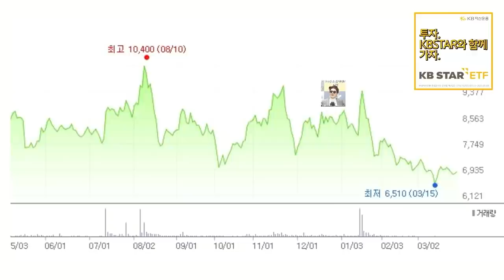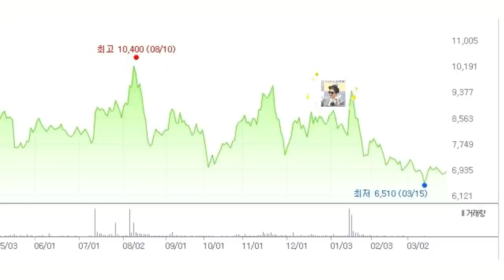욕을 삼켰습니다. [정프로의 방과후 징징쇼_옵트론텍]